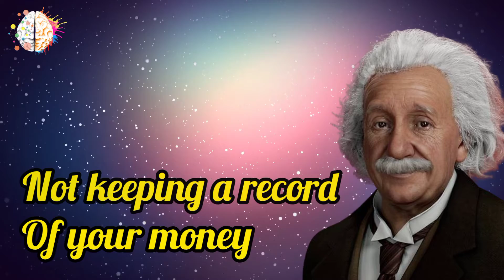8 Money Habits That Keep You Poor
Today I bring to you 8 Money Habits That Keep You Poor